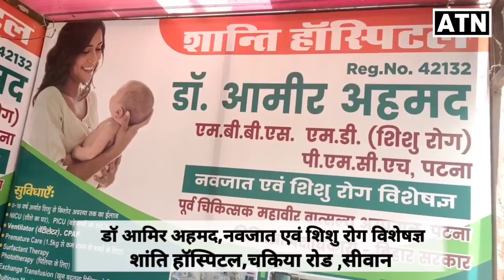अब हिज़ड़े भी दे रहे है नीतीश कुमार को बददुआ, सुनिये LOCKDOWN मे किन्नरों के दर्द-ATNLIVE.IN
अब हिज़ढ़े भी दे रहे है नीतीश कुमार को बददुआ, सुनिये LOCKDOWN मे किन्नरों के दर्द-ATNLIVE.IN